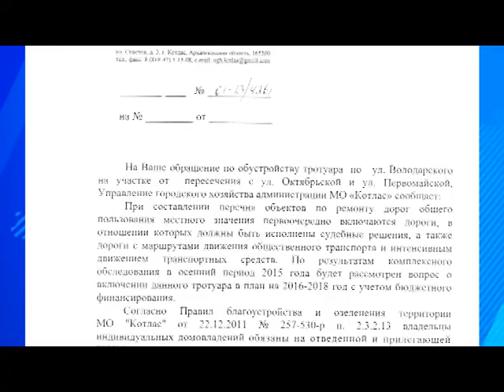Тротуар на Володарского